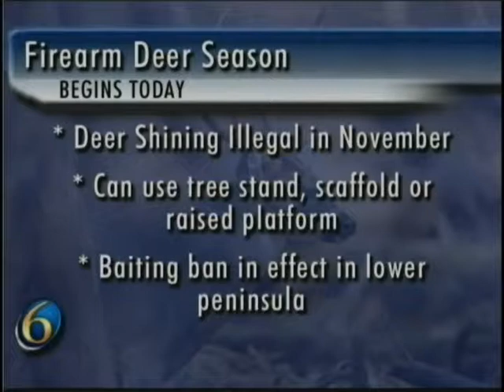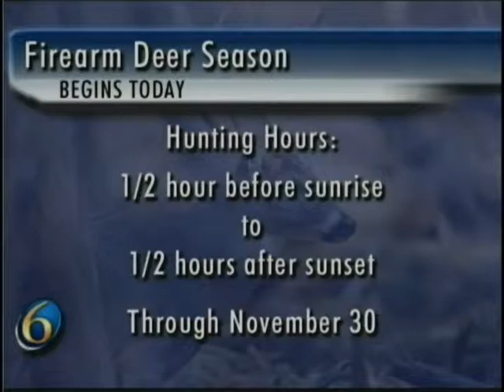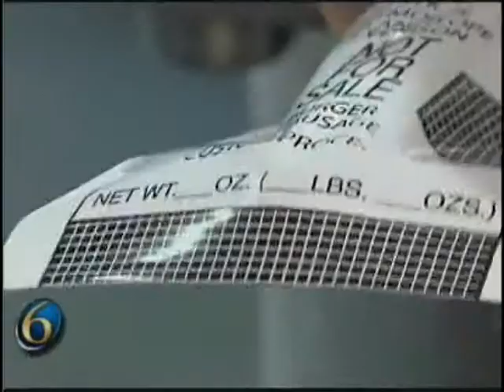Highlights from WLNS morning show 2